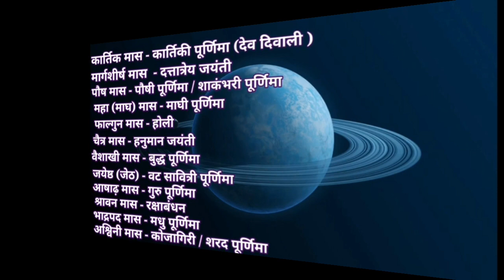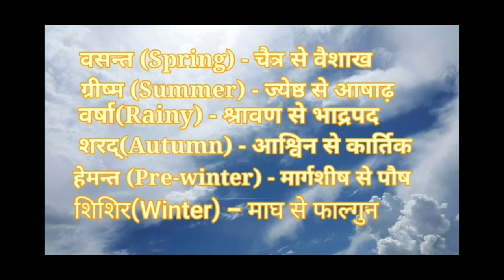होली और विज्ञान | होली क्यों मनाते हैं | Holi scientific reason | Why Holi Celebrated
इस वीडियो में होली के त्यौहार को मनाने के पीछे के विज्ञान के बारे में वर्णन किया गया है।
होली कब और क्यों मनाते हैं?
होली जलाने के पीछे  वैज्ञानिक आधार क्या है?
धुलेटी या फगुआ मैं रंगों का क्या महत्व है?
और इस परंपरा का पौराणिक विज्ञान क्या है

चैनल का उद्देश्य पौराणिक विषयो का वर्णन  तथा उनकी वास्तविक जानकारी लोगो तक पहुंचाना है।